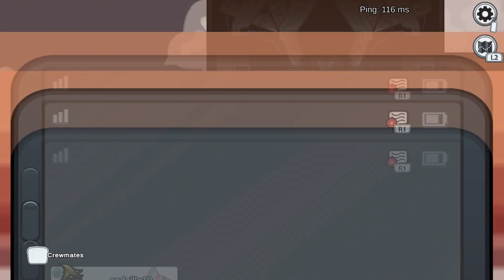Among Us | Who is the Imposter?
Sydney has been asking about Among Us before it was even announced for the PlayStation. Finally, after months of asking, the game is finally available and while I haven't played it, she decided to sit down and show me what it's all about.